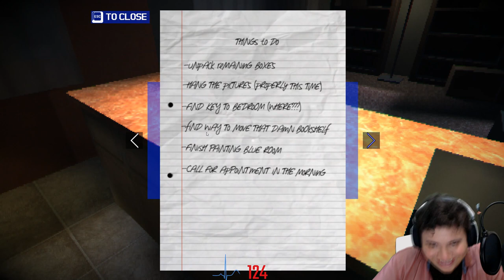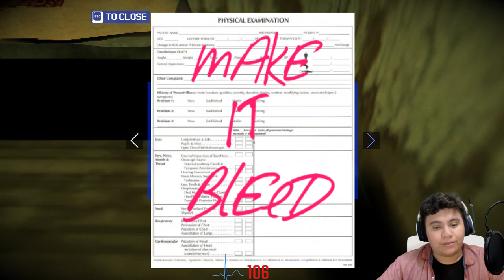SPEK TAKL Psychological Horror VHS Tapes w/ Heart Rate Monitor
Welcome guys! Today we are playing SPEK TAKL or SPEK TAKL or \SPEK.TAKL\ it's a short psychological horror game based around an apartment and some vhs tapes, the game has a a deeper meaning to it which I may have not understood, but I hope you guys join me in another horror adventure with a heart rate monitor enabled :D

Developer: Somewhat

Outro Remix: Stranger Think C418 Remix
Outro by: C418